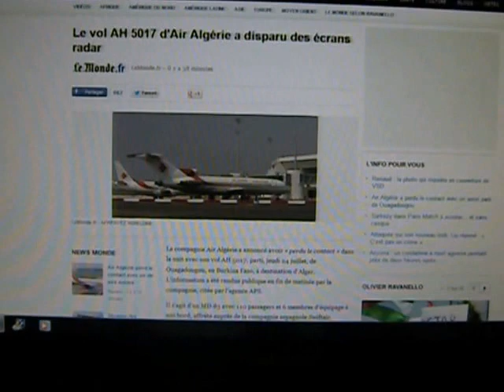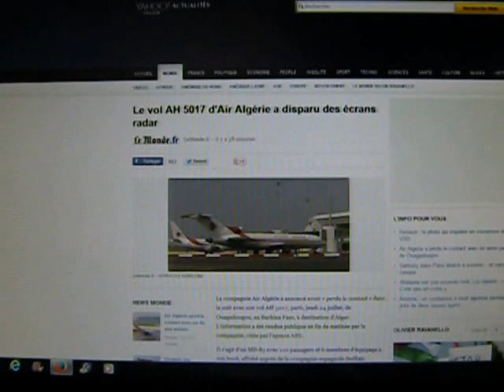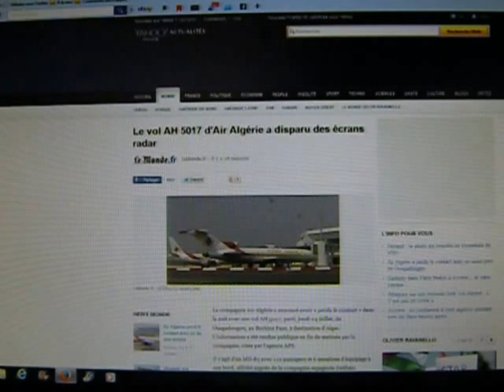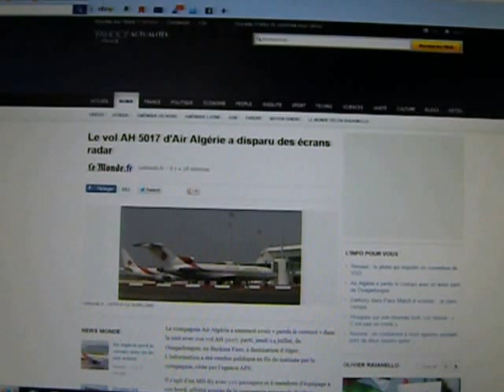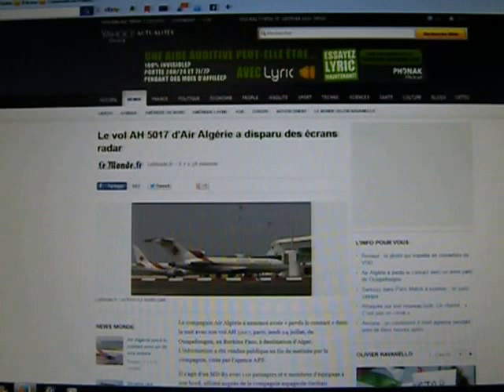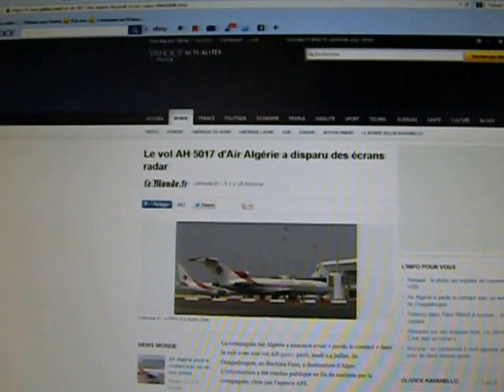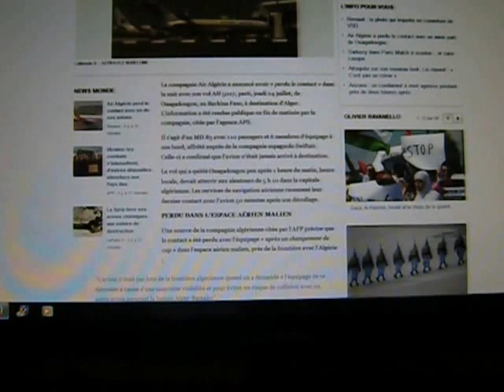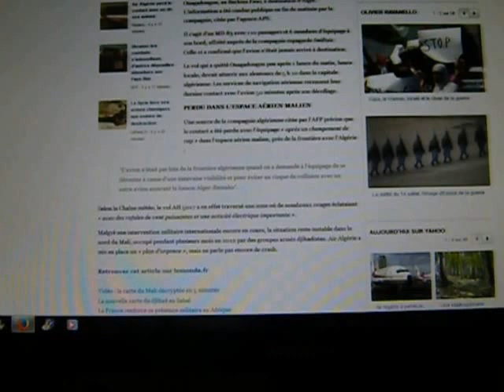MISSING/CRASHED PLANES/USA COMMENTARY -- part 1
With the news of a missing plane in bad weather over Mali, Africa, I decided to post a definitive commentary on some other issues, as well as that.

Use logic.  Go to Step A.  Any conjecture subsequent to Step A is moot.

As in writing a computer program, if Step A is not robust, any other efforts are a house of cards on an unstable platform.

An American long-term expat, I have been a journalist for 39 years.  Though pretty much in retirement, I still have a habit of scanning actual wire services, in various languages.

Please listen and think.  Your comments are welcome.  Do not be nasty to me, please, because you don't know me or my past, nor do you know my present situation.